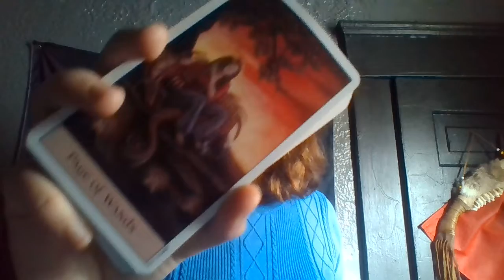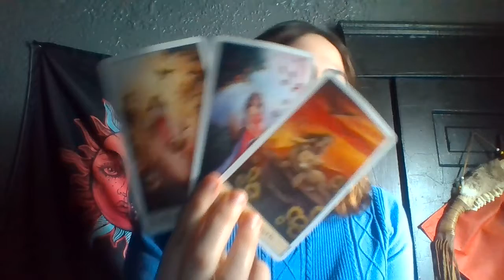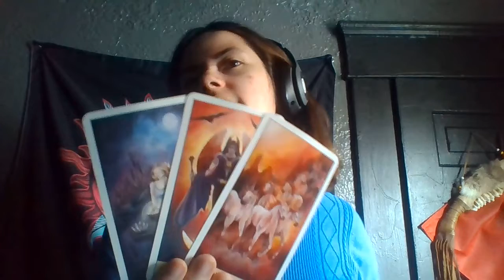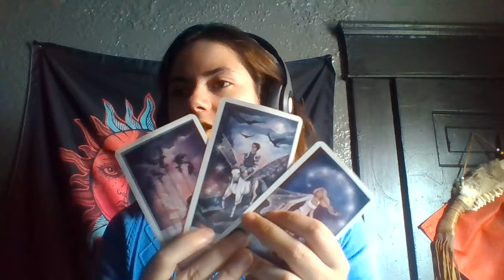Virgo POSSIBLE ENGAGEMENT! Love reading November 2021